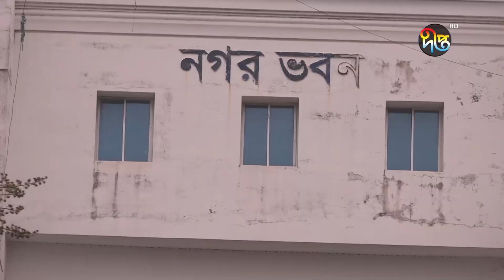খুলনা সিটি নির্বাচন: ভোটারদের মন জয়ে নানা প্রতিশ্রুতি প্রার্থীদের || Khulna || Deepto News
খুলনা সিটি নির্বাচন: ভোটারদের মন জয়ে নানা প্রতিশ্রুতি প্রার্থীদের

Address:
Deepto TV
7/A/GA Tejgaon Industrial Area,